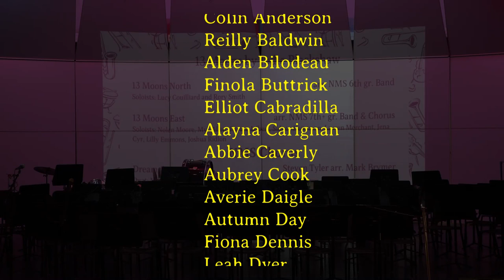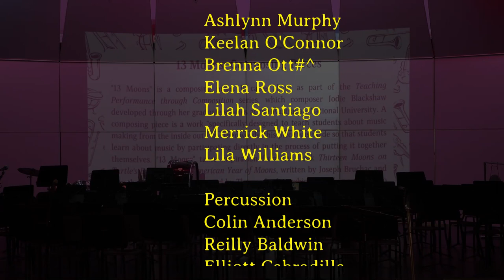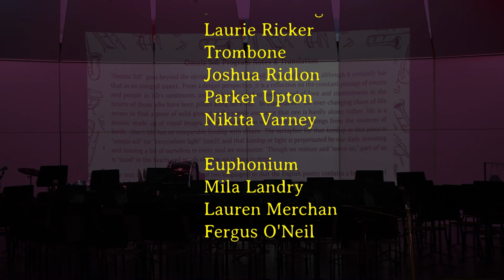MSAD 60 - Noble Middles School Band & Chorus Spring Concert 5-17-2023